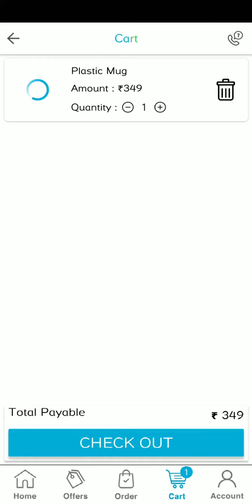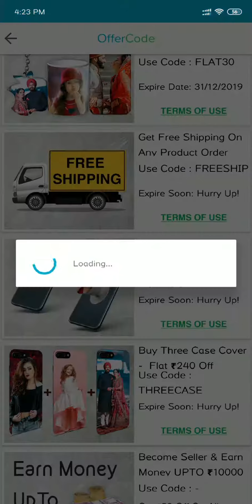Learn How To Place Coffee Mug Order in Printphoto.in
Now shop on the go, receive updates about new arrivals & offers by downloading the app for free: